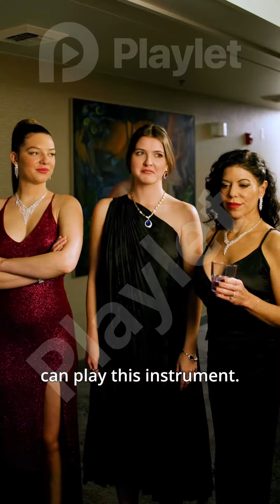【EP8】💪I accept your challenge and I will prove myself with my strength!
▶️Watch all episodes on the Playlet app

💬Drama Title: Married to my past life‘s nemesis Princess in Marriage

💬Plot Synopsis:
Guard Jon and the Princess escaped the siege of the rebels, only to be trapped by the betrayer on the brink of life and death. In the midst of chaotic battle, an unexpected time leap thrusts them into the modern era. In the present day, assassin Danniel becomes the Princess's husband as a successful businessman. Guard Jon, on the other hand, serves as the Princess's trusted aide. In their modern lives, they must face various challenges...